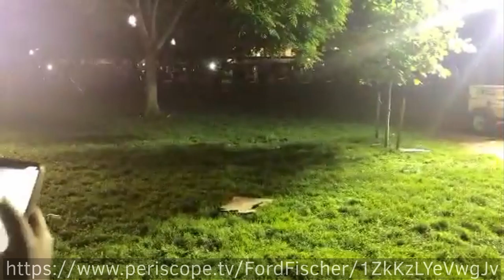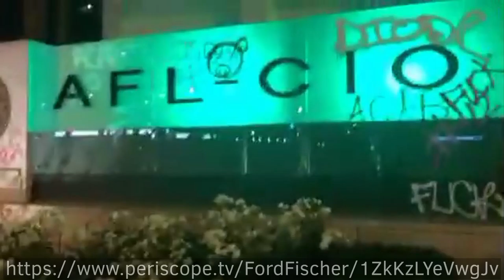Ford Fischer Reporting From Riots At The White House In Washington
Follow Ford Fischer, a fast and agile activist-reporter getting the perspective from the street-level, which is often very difficult for the slower main-stream big-corporation media to get.

Combining activist-reporting with main-stream media reporting is a good way to get more views on events, since their approach to news is so different.

I ran the audio of this edit through "AL" and "AutoEQv2", to raise the quiet parts and avoid the loud bangs from the fireworks, guns and other explosive devices.

This video shows the White House under attack and various related riots in Washington on June 6th, 2020.

The link to the full video, which is almost 4 hours long

And Ford's periscope main-page, if you want to keep up with his latest reports

To all who decide it's worth taking to the streets: always be careful and use your common sense. Don't lose teeth (as the poor dude in this video) or even your life (As the woman who got shot at the Capitol yesterday)